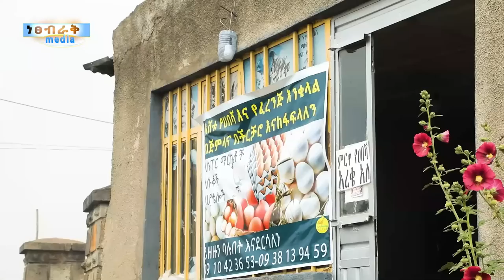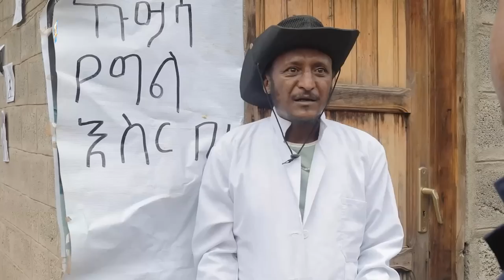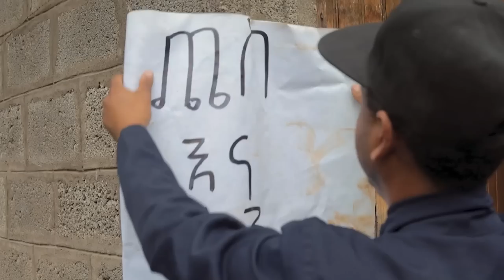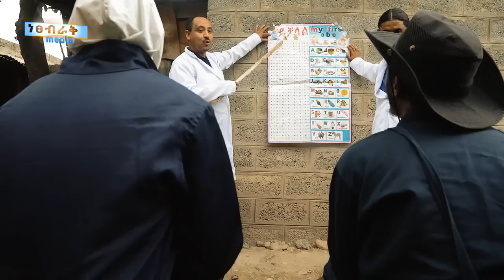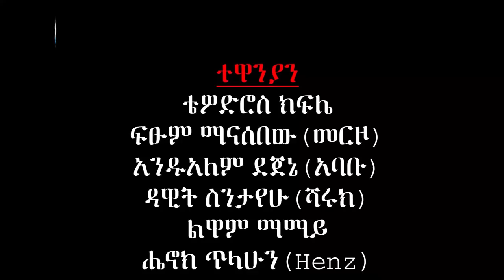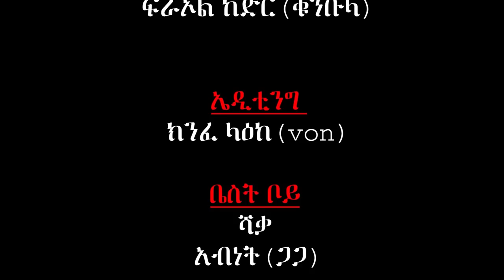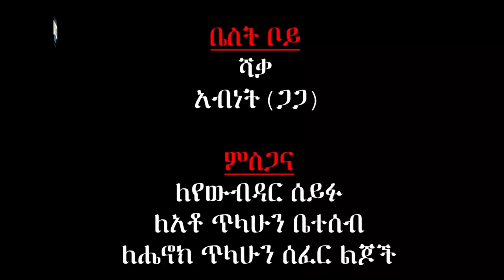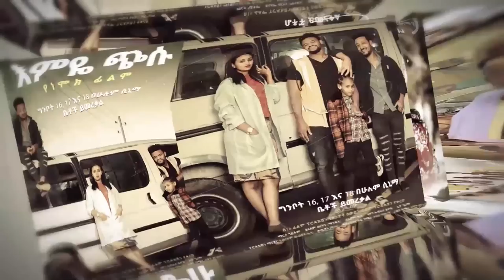እያዩ ገደል - Ethiopian Movie Eyayu Gedel 2022 Full Length Ethiopian Film Eyayu Gedel 2022